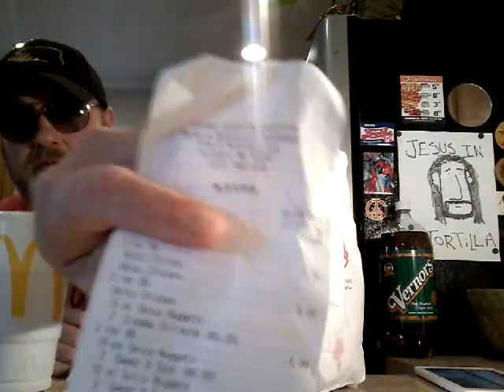Wendy's New 2 For $5.00 Deal!🍔🍔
Wendy's New 2 For $5.00 Deal. Including the spicy chicken sandwich, and 10 piece nuggets.